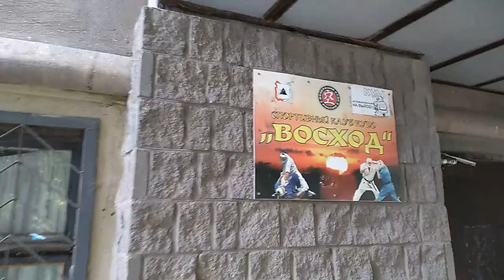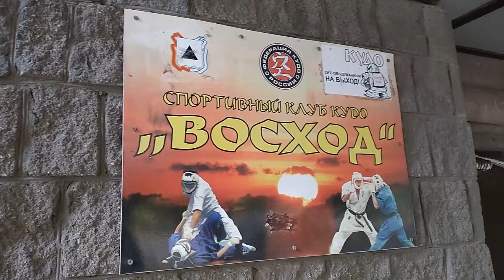Истории БЖЖ из регионов 2. остановка МАГНИТОГОРСК (Равиль Иксанов)